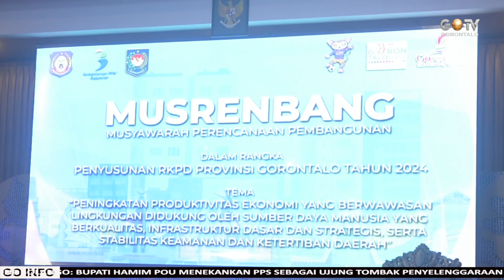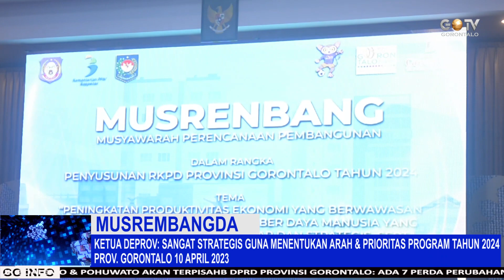KETUA DEPROV, MUSREMBANGDA HAL YANG SANGAT STRATEGIS GUNA MENENTUKAN ARAH & PRIORITAS PROGRAM TAHUN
Pemerintah Provinsi Gorontalo menggelar Pembukaan Kegiatan Musyawarah Perencanaan Pembangunan Daerah (Musrembangda) Tahun 2023 dalam rangka penyusunan program untuk tahun 2024, Musrembangda yang berlangsung di Hotel Aston Kota Gorontalo ini di hadir langsung Ketua DPRD Provinsi Gorontalo Paris Jusuf. Senin (10/04/2023)